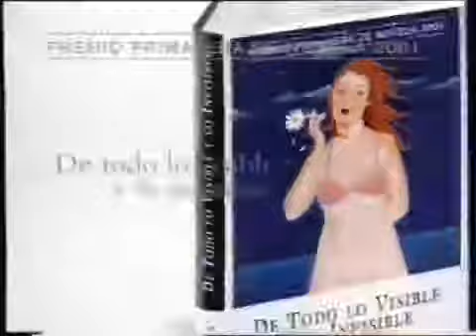Taller Literario de Lucía Etxebarria en Córdoba. Video resumen.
Taller Literario de Lucia Etxebarría en Córdoba: ” La vida del escritor ” realizado en Febrero de 2016 en la Facultad de Filosofía y Letras.

La genial y controvertida escritora nos pone al día en asuntos de amor y relaciones de pareja, trieja, cuatrieja.

Un video hecho a partir de entrevistas a famosos escritores, realizadas en el programa A fondo. Artículo relacionado: